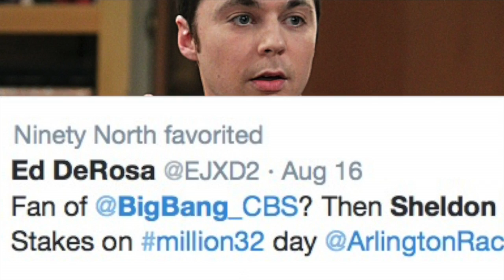Ninety Seconds with Ninety North: Horse Names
What's in a name? Some Thoroughbreds are named after their sire or dam, while other horse names are inspired by funny conversations, hobbies, or pop culture.

No matter how a horse is named, there's usually a good story to go with it!